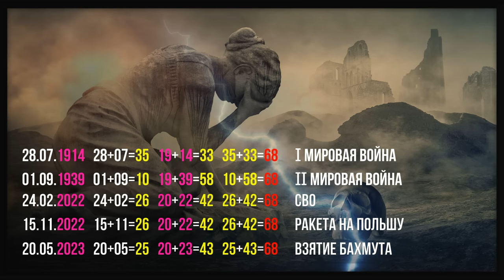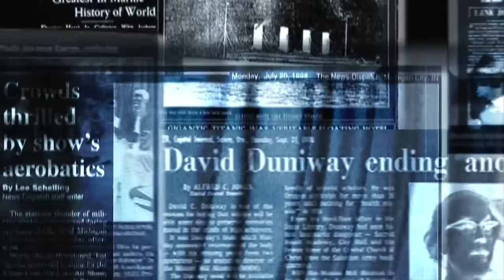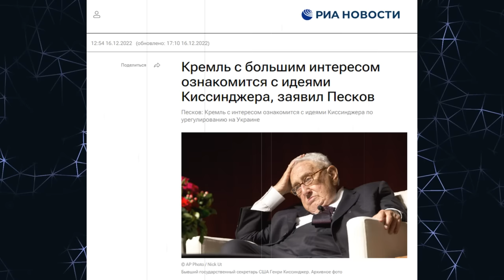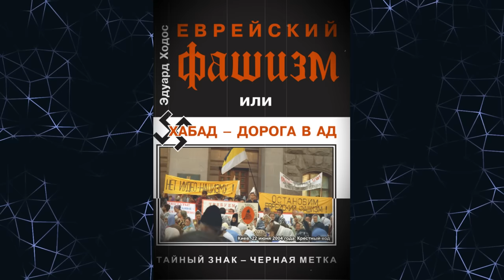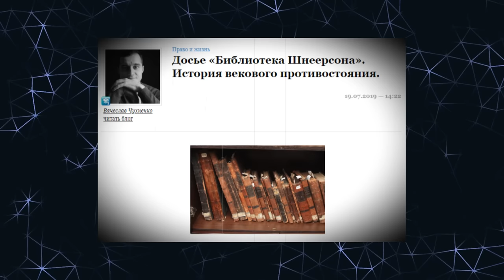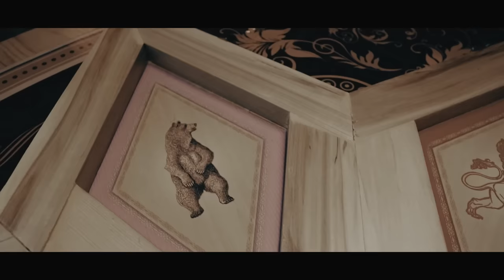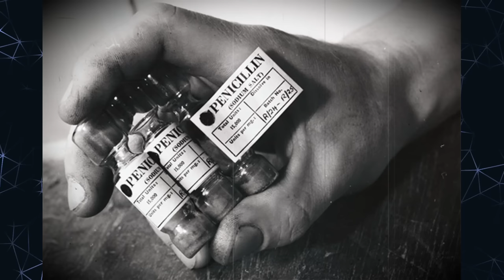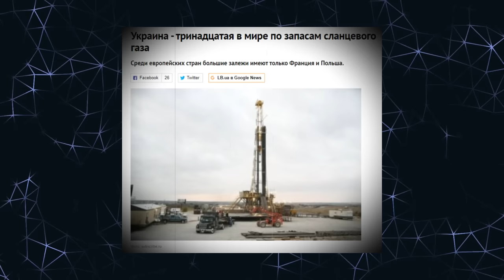Салль С.А. 🕎 ЗЕМЛЯ ОБЕТОВАННАЯ 🔯 14.06.2023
💥 Ширли-мырли. 1995
💥 Мультфильм. Корпорация «Заговор». 2021
💥 Перл Харбор. 2001
💥 Игра Престолов 4.4 Верный клятве. 2014